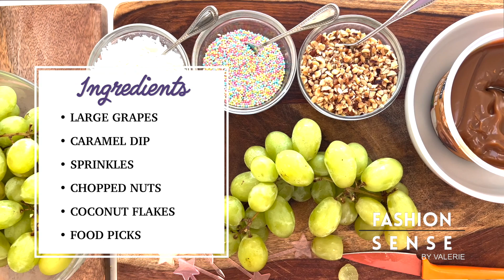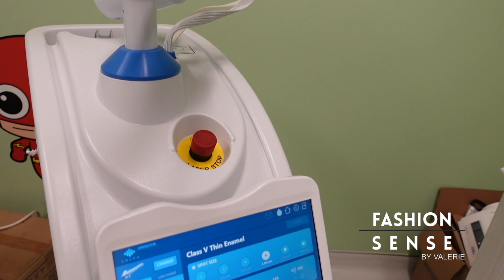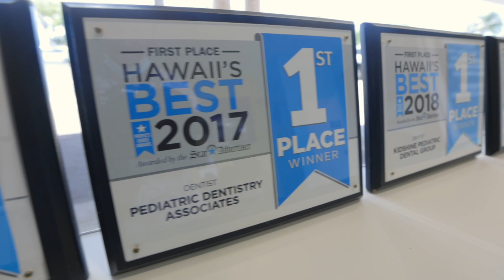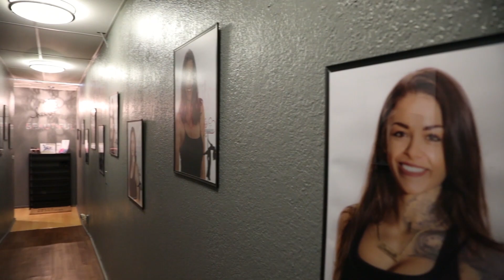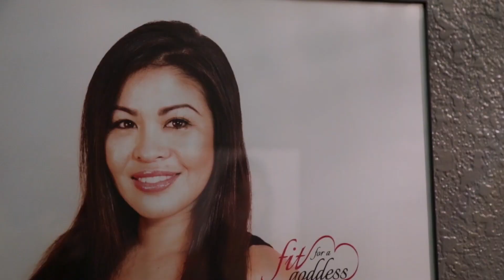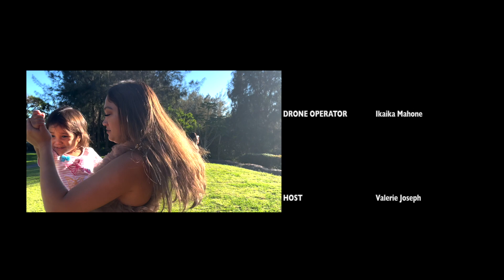FASHION SENSE - Season 8 Premier Episode 🌻 - S8, EP1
Season 8 premiers with new trends in lashes & fashion, fitness & real estate tips, dental health for kids and myth busters on Botox.